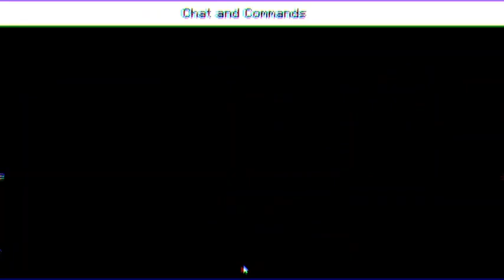Dmen The Construct. (reupload)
I don't feel like doing the description again so I just tacked the credits on the end of the video. same people anyways.